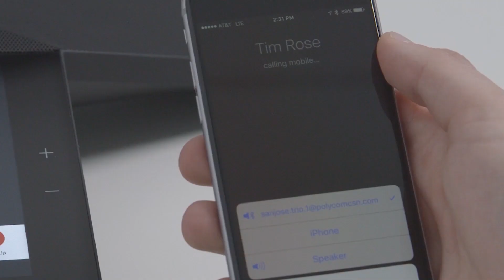IVCi & Polycom Trio Huddle Space